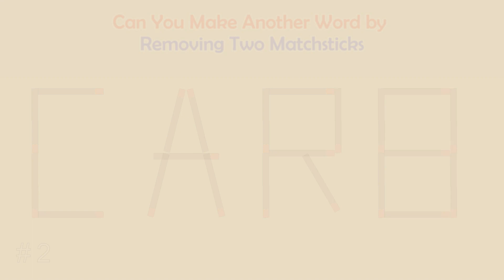Can you make another word from the existing one? | Matchstick Word Puzzles # 269 | Brain Teaser